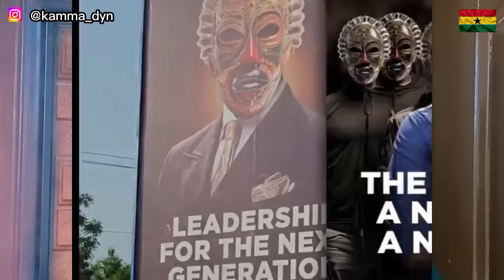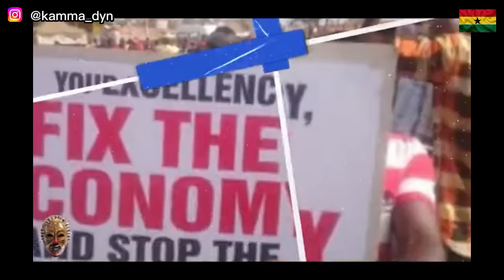Why GHANA CANCELLED The CONVENTION By NANA KWAME BEDIAKO | JULIUS MALEMA, PETER OBI Etc | Kamma Dyn